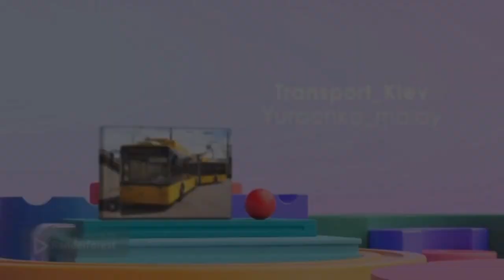Поездка на троллейбусе ЗиУ-10 борт. #2567 маршрут 14